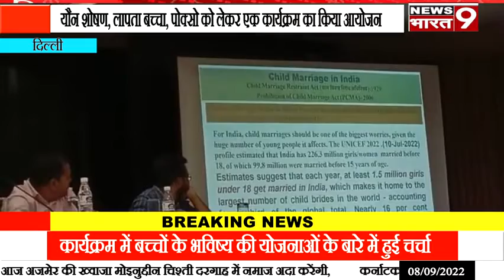दिल्ली: यौन शोषण, लापता बच्चा, पोक्सो को लेकर एक कार्यक्रम का किया आयोजन